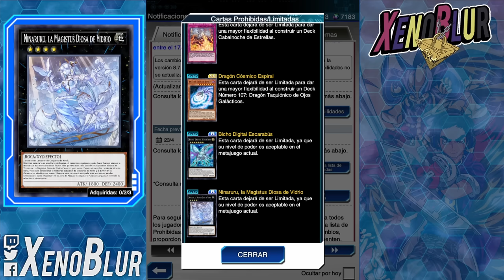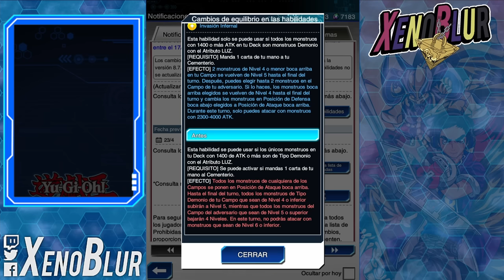BANLIST!! QUE HICISTE KONAMI!? El Regreso de BLS!? | Yu-Gi-Oh! Duel Links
ANUNCIO OFICIAL de BANLIST!! Tenemos varias liberaciones y ningun nerfeeo para Speed Duel